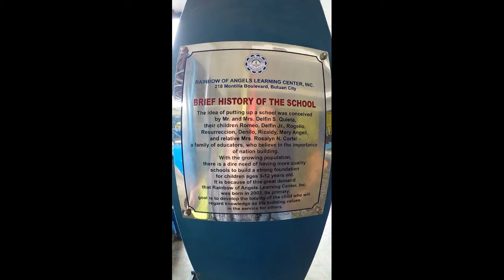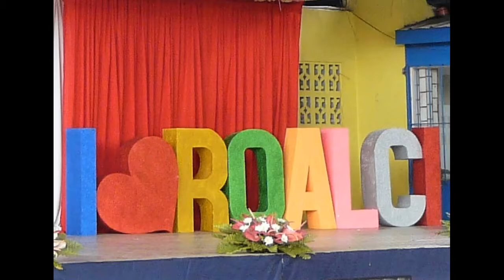Rainbow of Angels Learning Center Incorporated School Song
In my personal opinion, this is one of the best schools that my children have attended and I would recommend it to any parent looking for a preschool or elementary school in Butuan City, Philippines.

The photos in the video were all taken during the school year 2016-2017.

School song words:

Rainbow of Angels,
Our home away from home.
A place where happiness and harmony abide.
We love you our dear Alma Mater,
And treasure you in our hearts and souls.

Oh, Rainbow of Angels,
Let your light shine, our dear Alma Mater.
And wherever we may be,
Loyal sons and daughters we'll always be.
For your name is worthy of love and praise,
Rainbow of Angels.

Rainbow of Angels.